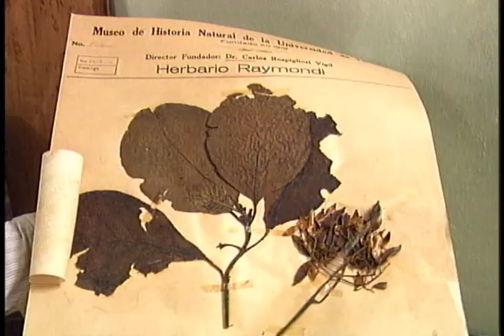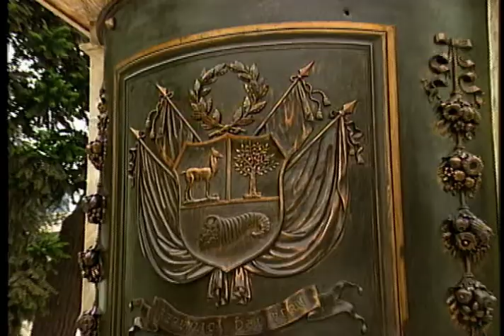Escudo Nacional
Reportaje Alejandro Guerrero